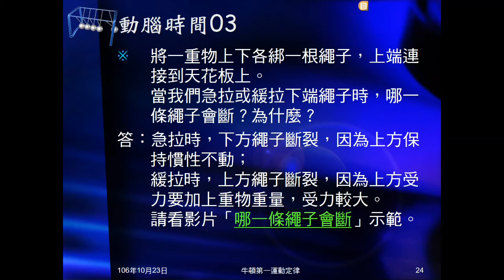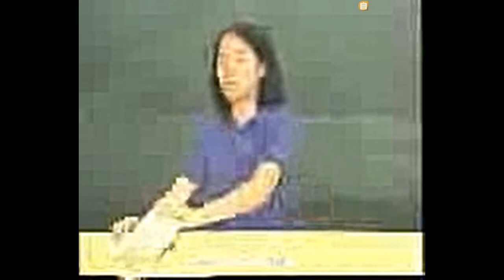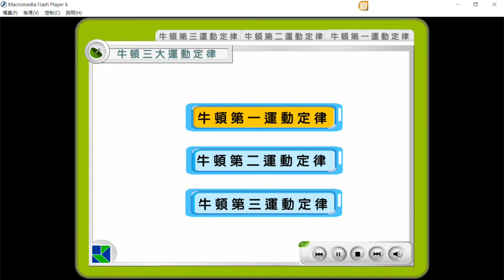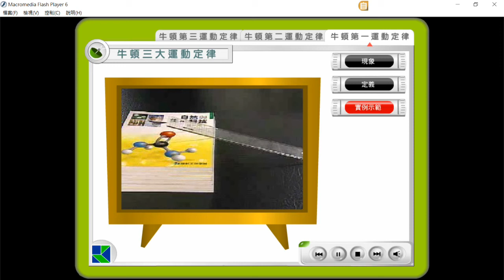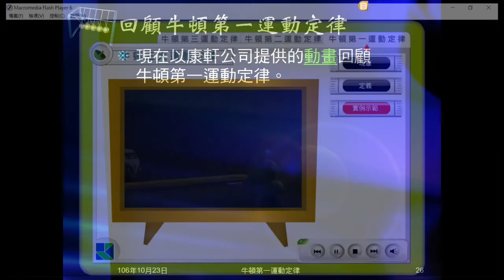106學年國三理化＿牛頓運動定律08：慣性和誰有關；康軒牛頓第一運動定律影片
以影片展示慣性與質量有關。播放康軒說明牛頓第一運動定律影片。